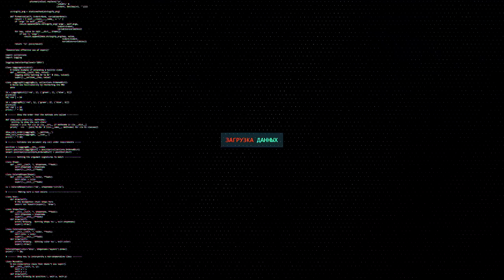Aliexpress - крутые брелки PUBG playerunknown's battlegrounds алиэкспресс ПУБГ